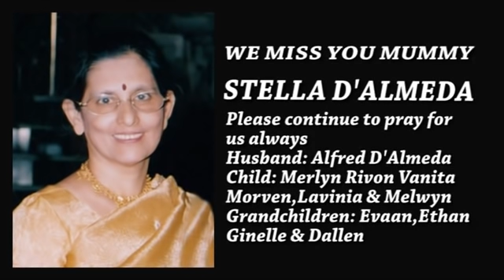Daily Mass 04 July 2020 Dcc Mulki